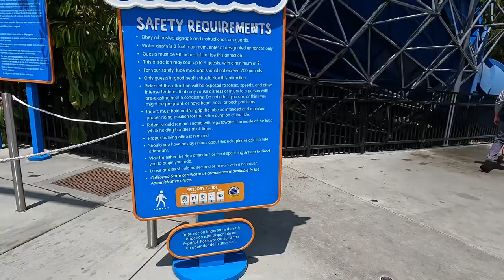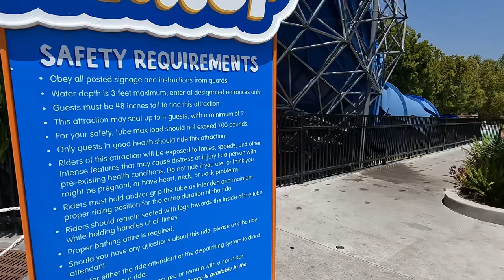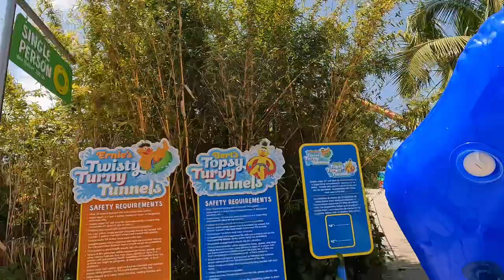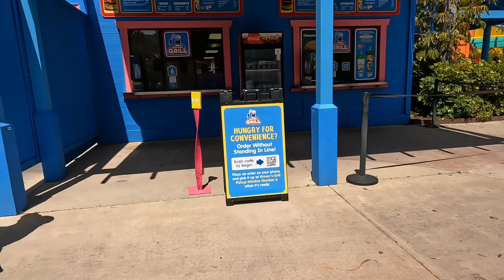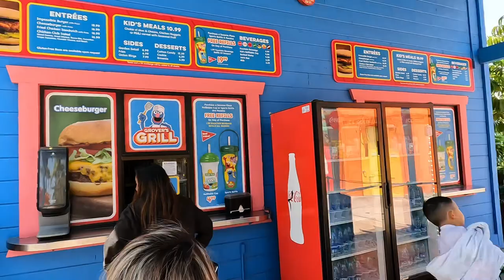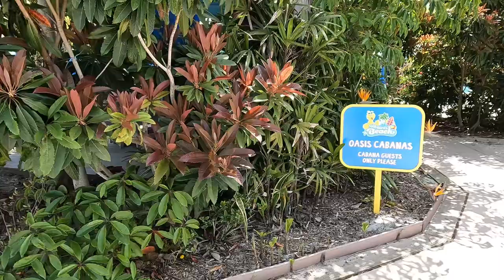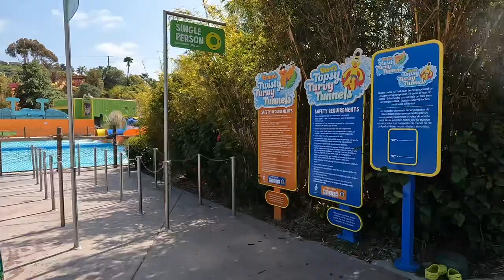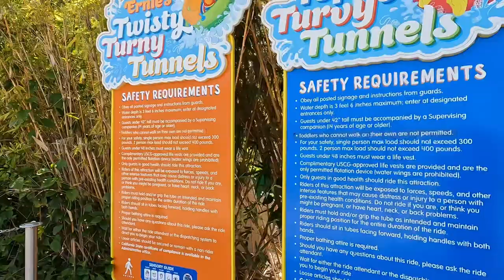Sesame Place San Diego 4/15/2023